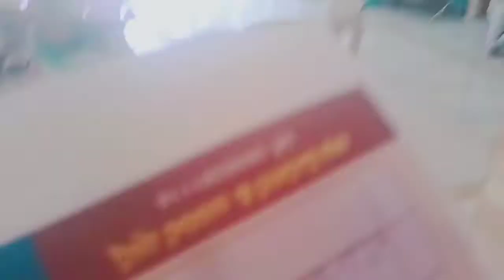Emotional vlog || ma papaki ela jaruguthundani ani anukoledhu 😒😔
emotional vlog|| ma papaki ela jaruguthundani anukoledhu😒😔||‎@smiley shresta volgs

shopping
vlogs
cooking
beauty tipes
traveling vlogs ...ect